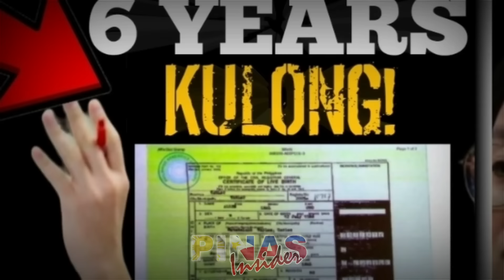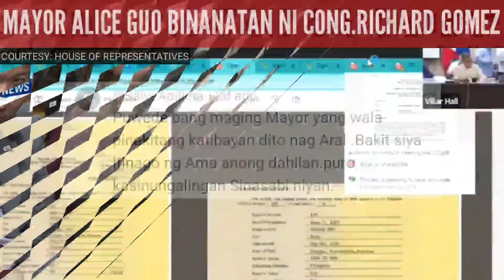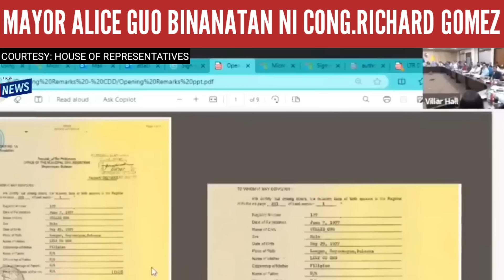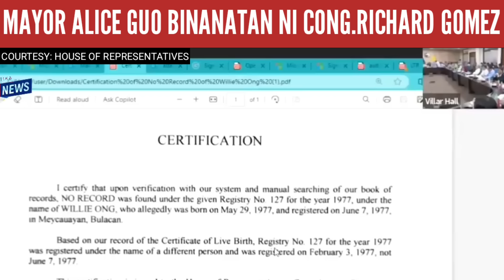CONG.GOMEZ BINANATAN SI MAYOR ALICE GUO! ISA KANG INTSIK PAANO KA NAGING MAYOR?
Malaking kwestiyon ngayon ng mga mambabatas kung paano naging Mayor sa Bamban Tarlac ang isang chinese National na ayon pa sa balita ay ginagamit na espiya ng bansang china upang magkaroon ng kaalaman sa pamamalakad ng ating gobyerno ng sa gayon ay mabilis tayong masakop.